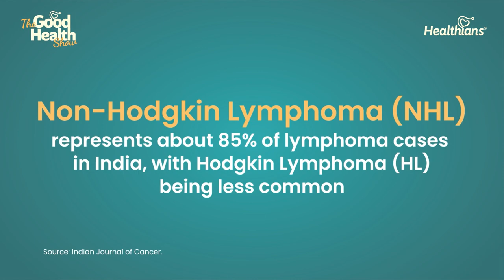Lymphoma is curable | Signs and symptoms| Dr Ankur | PART-2 | Ep:238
In Part 2 of the interview with Dr. Ankur Bahl, he provides valuable insights into lymphoma, highlighting its curability and the signs to look out for. Here’s a detailed overview of his key points:

Curability of Lymphoma
Dr. Bahl emphasizes that many forms of lymphoma, particularly Hodgkin lymphoma, are highly curable. He explains that early detection plays a critical role in treatment success. With advancements in medical therapies, including:

Chemotherapy: Often the first line of treatment, using powerful drugs to kill cancer cells.
Radiation Therapy: Targeted radiation that can eliminate cancer cells in specific areas.
Immunotherapy: Harnessing the body’s immune system to fight lymphoma, which has shown promising results, especially for certain types.
He mentions that the prognosis for patients is increasingly positive due to these advanced treatment modalities, noting that many patients achieve complete remission and can lead healthy lives post-treatment.

Signs and Symptoms of Lymphoma
Dr. Bahl outlines the common signs and symptoms of lymphoma, which individuals should be vigilant about:

Painless Swelling of Lymph Nodes: This is often the first noticeable symptom, with lymph nodes swelling in areas such as the neck, armpits, or groin.
Unexplained Weight Loss: Significant weight loss without dietary changes or increased exercise can be a warning sign.
Night Sweats: Excessive sweating during the night, which may soak through clothing and sheets, is frequently reported by patients.
Fatigue: A persistent sense of tiredness that doesn’t improve with rest, often leaving individuals feeling drained.
Fever: Unexplained fevers that may come and go, sometimes accompanied by chills.
Dr. Bahl stresses the importance of not dismissing these symptoms, as they can indicate lymphoma or other health issues. He encourages individuals experiencing these signs to seek prompt medical evaluation for early diagnosis and intervention.

Conclusion
Overall, Dr. Ankur Bahl’s discussion in this segment serves to educate viewers on the realities of lymphoma. By highlighting its curability and key symptoms, he aims to empower individuals to take charge of their health and seek medical advice when necessary. His insights reinforce that while lymphoma can be serious, many patients can look forward to effective treatments and positive outcomes.